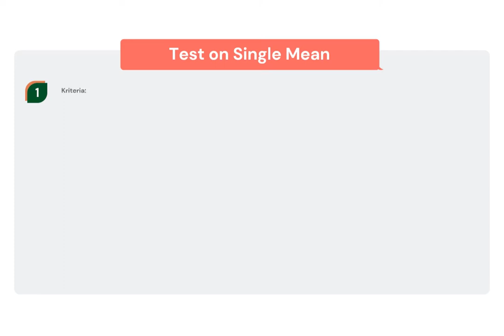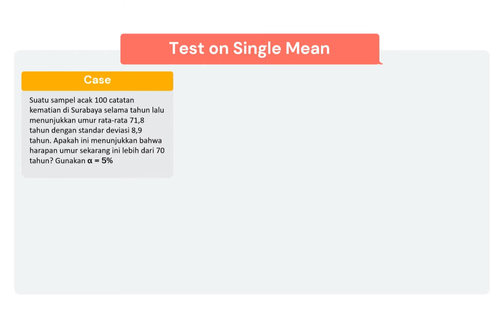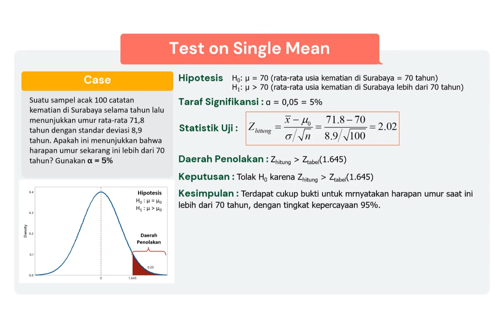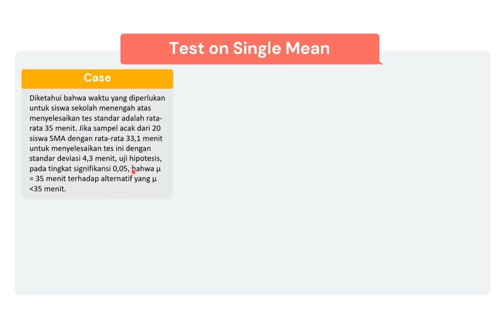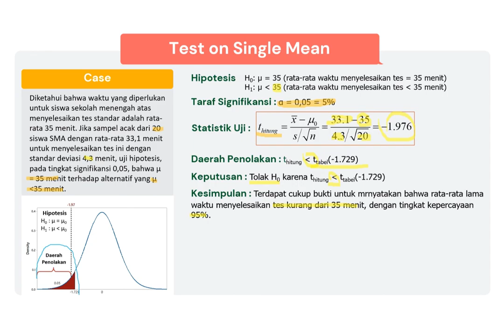Belajar Statistika - Pengujian Hipotesis (Part 2)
Video ini adalah kelanjutan dari definisi uji hipotesis. pada video ini membahas tentang cara menentukan statistik uji yang digunakan pada pengujian hipotesis rata-rata satu populasi, dan juga pembahasan contoh soal pengujian hipotesis rata-rata satu populasi.